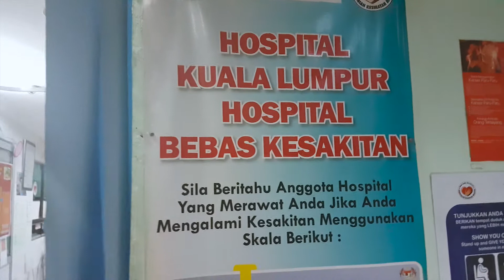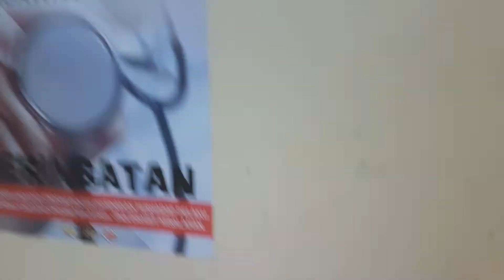HOSPITAL KUALA LUMPUR - GENERAL HOSPITAL MIDNIGHT VISIT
DAILY VLOG #449. JUNE 20, 2018

Felt horrible in the middle of night on my left ear. Painful cause me can't sleep and immediately i went to the general hospital Kuala Lumpur for medication and yes. My ear injured !!!